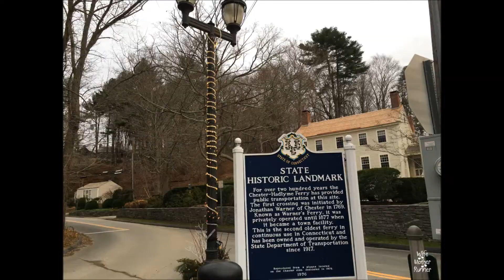gilette castle 2015